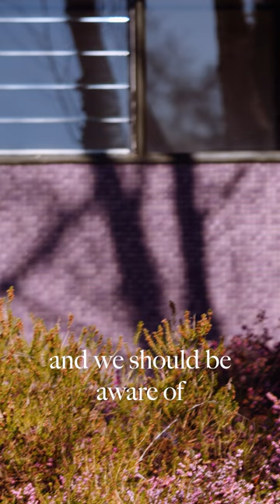Inside A Secret Modernist Masterpiece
For floorplans, images, and more details, check out the sales listing